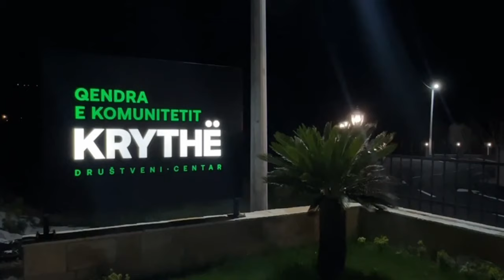Nxenesit e shkolles fillore "Bedri Elezaga" shtruan Iftar ne Qendren e Komunitetit Krythe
💥 Nxenesit e klasave te 9-ta te shkolles fillore "Bedri Elezaga" Katerkolle shtruan Iftar ne Qendren e Komunitetit Krythe.
🤲🏻 Zoti ju befte Kabull te gjitheve. Amin 🤲🏻

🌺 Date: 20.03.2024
📍Qendra e Komunitetit Krythë